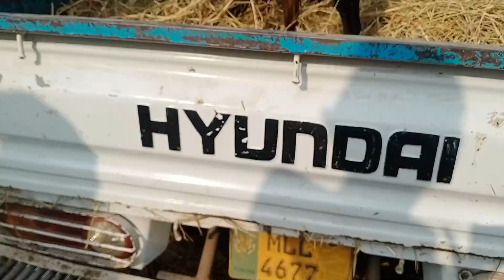Neeli Ravi Buaffalo Pakpattan punjab TV